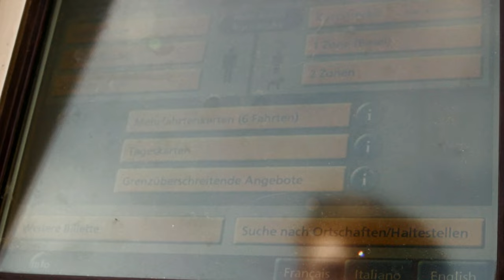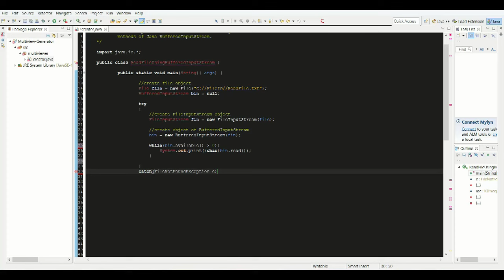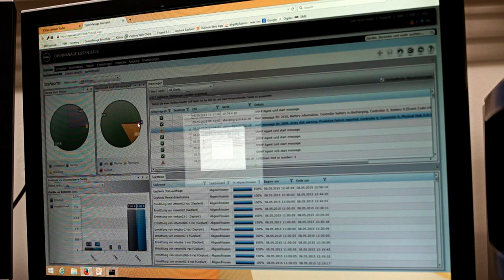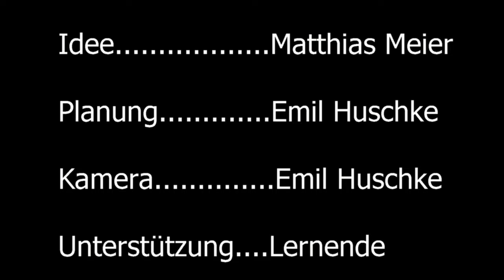Basler Kantonalbank - Imagefilm Informatiklehre